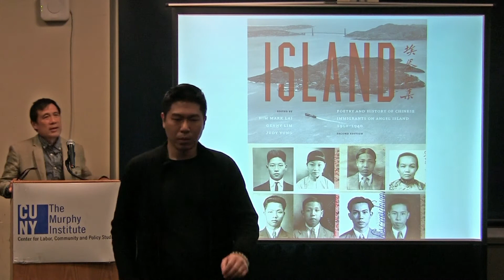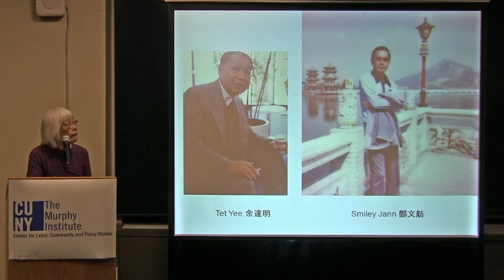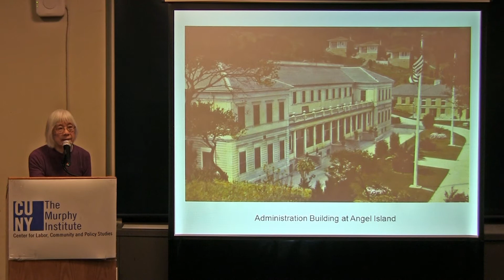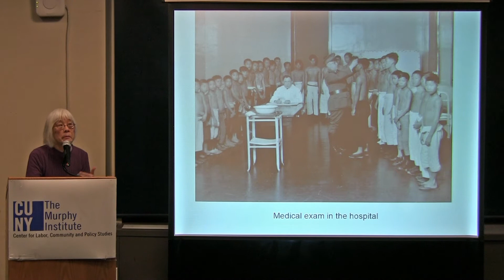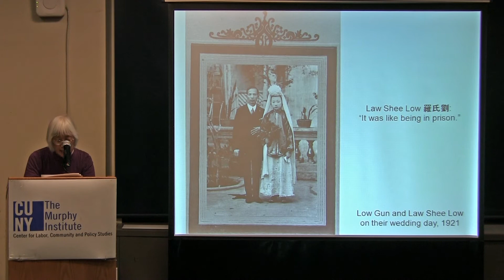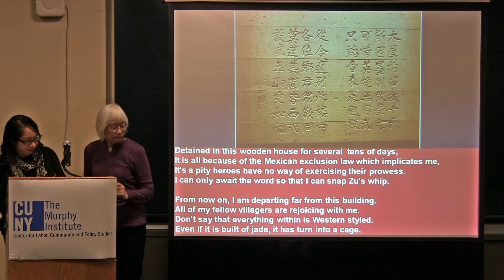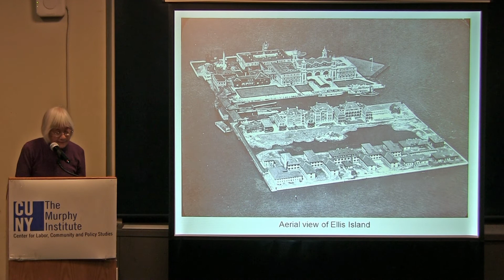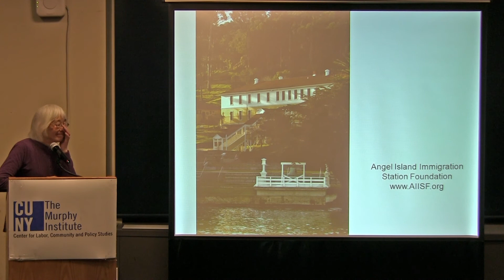Chinese Immigration and Poetry at Angel Island and Ellis Island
In the early twentieth century, most Chinese immigrants coming to the United States were detained at the Angel Island Immigration Station in San Francisco Bay. There, they were subject to physical exams, interrogations, and long detentions aimed at upholding the exclusion laws that kept Chinese out of the country. Many detainees recorded their anger and frustrations, hopes and despair in poetry written and carved on the barrack walls.

Island tells these immigrants’ stories while underscoring their relevance to contemporary immigration issues. First published in 1980, this book has been updated and expanded to include a new historical introduction, 150 poems in Chinese and English translation (including poems from Ellis Island and Victoria Island), extensive profiles of immigrants gleaned through oral histories, and dozens of new photographs from public archives and family albums.

An important historical document as well as a significant work of literature, Island is a testament to the hardships Chinese immigrants endured on Angel Island, and to their perseverance and determination to make a new life in America.